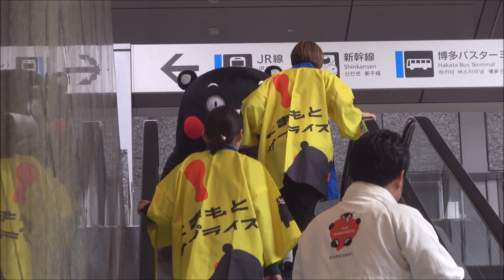くまモンお帰り＠熊本・鹿児島産品販売会 in マイング広場20190315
誕生祭やハピバが終わって間もない中、来福していただきありがとうございました。